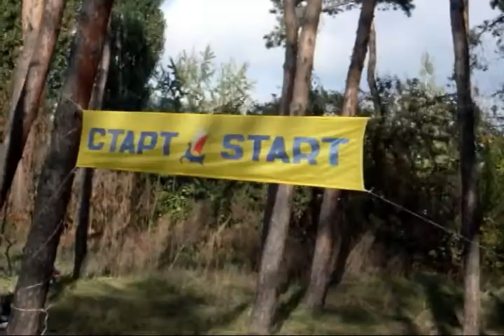Спортивне орієнтування "Голосіївська осінь" 2011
Голосіївська осінь 2011
Традиційні змагання зі спортивного орієнтування, присв'ячені пам'яті Правило Валентина.
Організатор -- Федерація спортивного орієнтування України, Клуб орієнтування ОК та Правило Тетяна і Олександр.